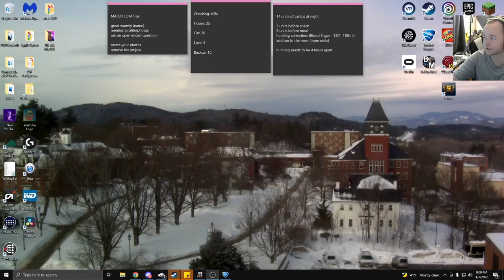RIng Around The Rosie is a Death Song?